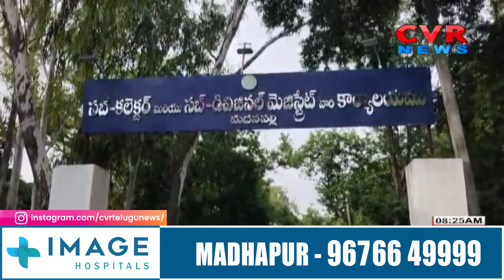మదనపల్లి ఫైల్స్ దగ్ధం లో కీలక మలుపు | Madanapalli files fire | CVR NEWS